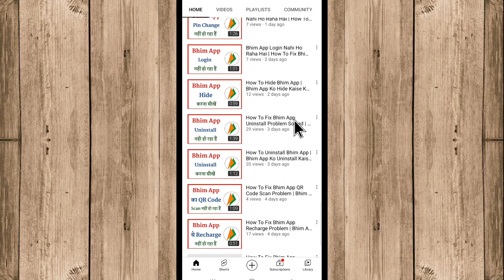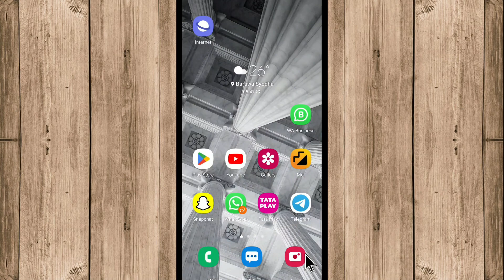How To Add Story On YouTube | Youtube Me Story Kaise Lagaye